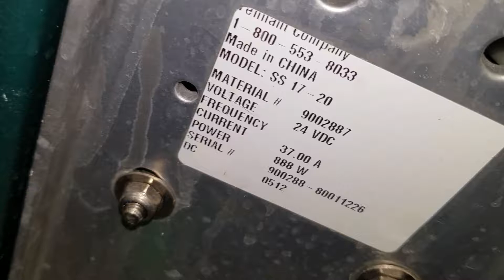141587400 Spanish hills wellness nobless3